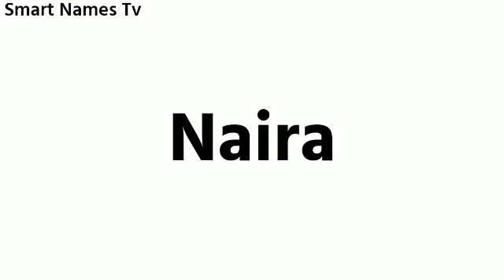Naira Name Meaning In Urdu | Naira Naam Ka Matlab Kya Hota Hai | Meaning Of Name Naira